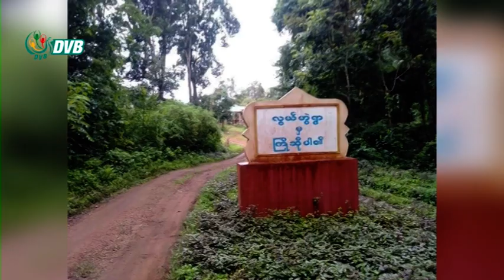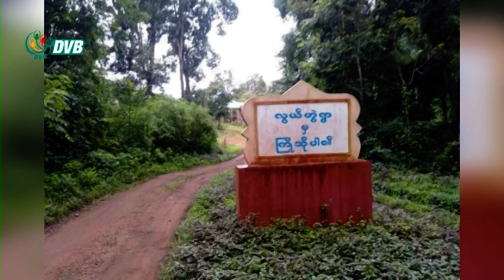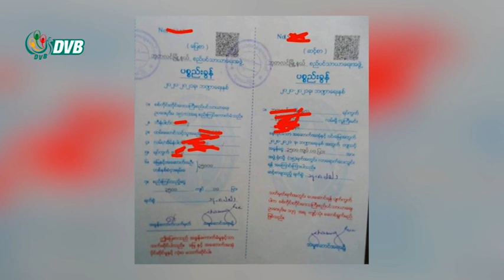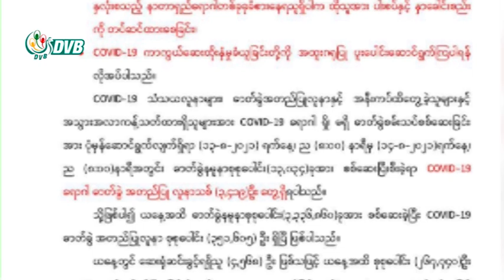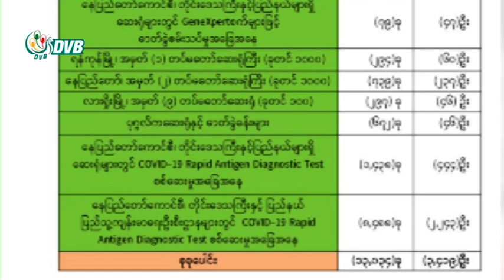ဒီဗွီဘီ ရုပ်သံ ၁၅ ရက် သြဂုတ်လ နေ့လယ်ခင်း သတင်းများ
- ဖယ်ခုံမြို့နယ်၌ စစ်ကောင်စီတပ်နှင့် ဒေသခံ PDF တပ်တို့ တိုက်ပွဲဖြစ်။
- အောင်လံလွှင့်ချီနွေဦးထီ ရောင်းချမည့် အချိန်ရွှေ့ဆိုင်း။
- ဘုတလင်စည်ပင်က တအိမ်တက်ဆင်း အခွန်ငွေ ခြိမ်းခြောက်ကောက်ခံ။